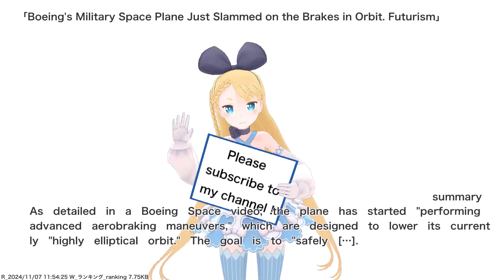Boeing's Military Space Plane Just Slammed on the Brakes in Orbit. Futurism,etc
VTuber will deliver news such as current hot topics and public opinions. References for this video